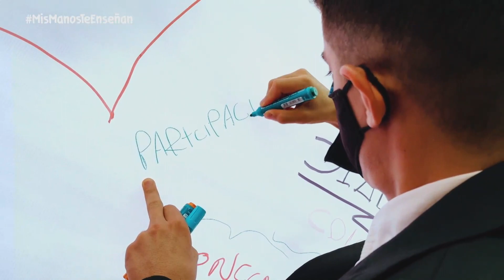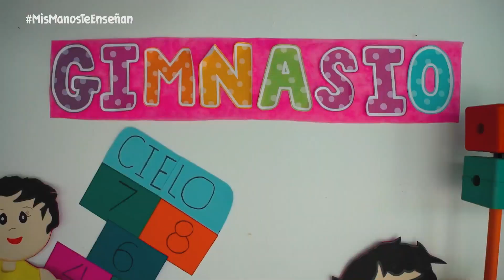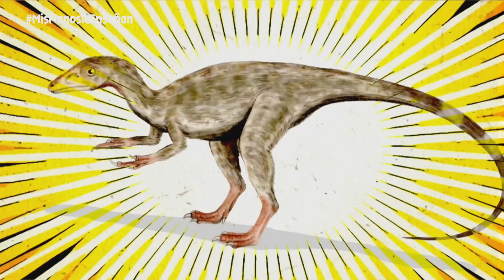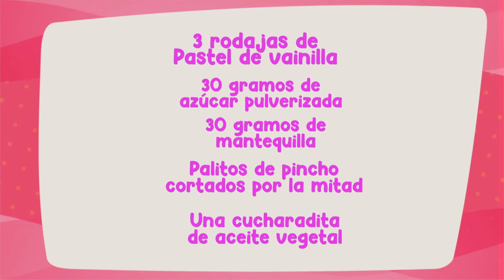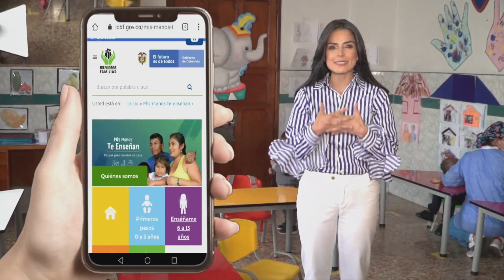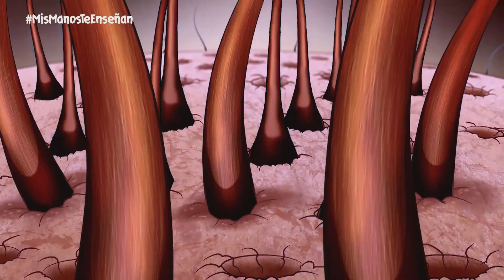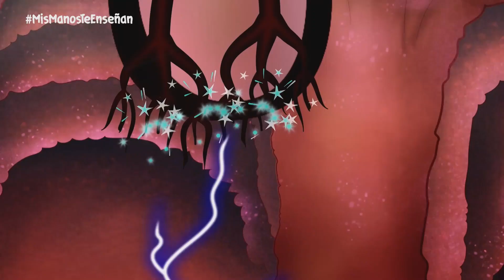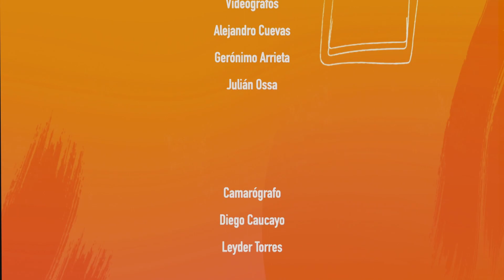Capitulo 15 Mis Manos Te Enseñan 2021